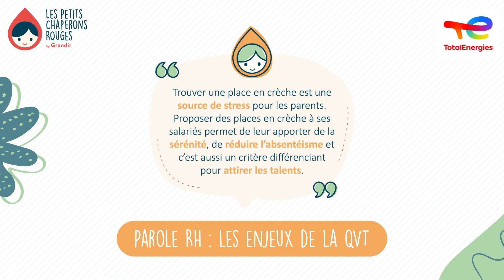Podcast "Parole RH : les enjeux de la QVT" - Témoignage de Total - Episode 5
Quelles sont les actions mises en place par Total pour favoriser l'équilibre vie professionnelle et vie personnelle de leur collaborateur ? En quoi la réservation de places en crèche privée pour ses salariés est-elle un levier pour favoriser la qualité de vie au travail, la mobilité et l'égalité professionnelle ?

Dans le 5ème épisode de notre podcast « Parole RH : les enjeux de la QVT », Estelle Hubert, Chargée de mission Handicap/Crèches/ Services aux salariés, chez Total nous parle des solutions concrètes mises en place pour accompagner la parentalité.